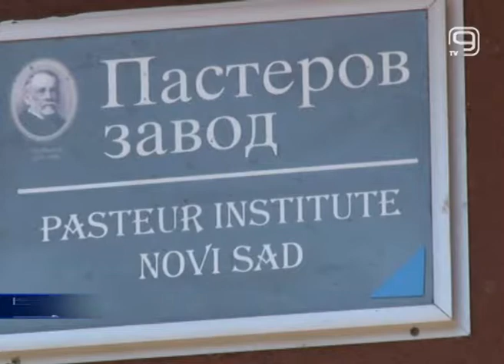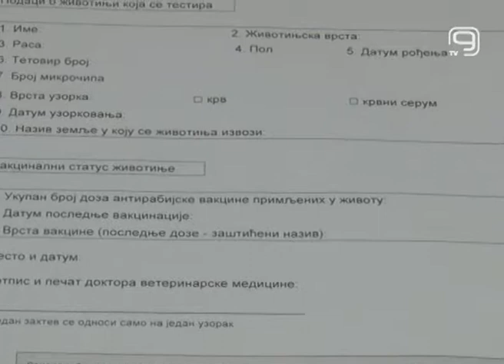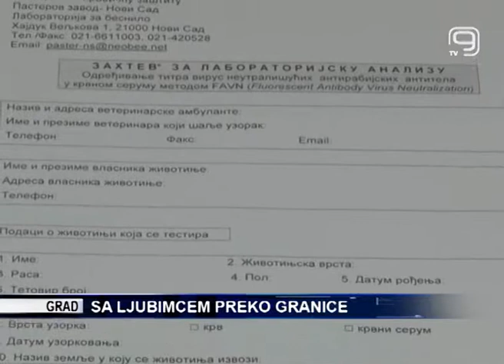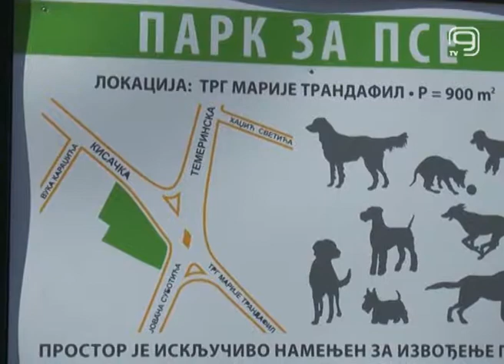TV KANAL9, NOVI SAD: Sa ljubimcem preko granice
Mnogi će ovog leta odlučiti da na putovanje povedu i svog ljubimca, a koja dokumentacija je potrebna kako bi pas prešao granicu, saznali smo u Pasterovom zavodu.